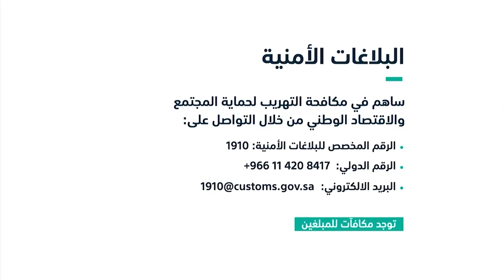الجمارك ومكافحة المخدرات يحبطون محاولة تهريب مخدرات داخل حمولة فواكة قادمة من لبنان